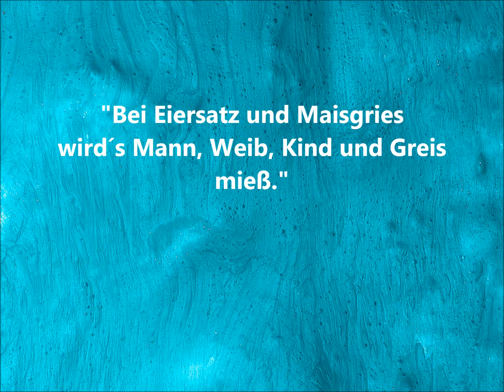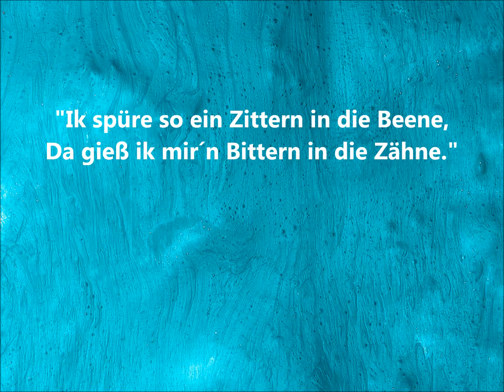Erich Mühsam - Schüttelreime / 5x ZITATE /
Prägnante Zitate aus Erich Mühsams Werk "Schüttelreime".
Alle Textstellen sind aus urheberrechtsfreien Quellen zitiert.
Viel Vergnügen!

              "Snow Princess" von Jimena Contreras